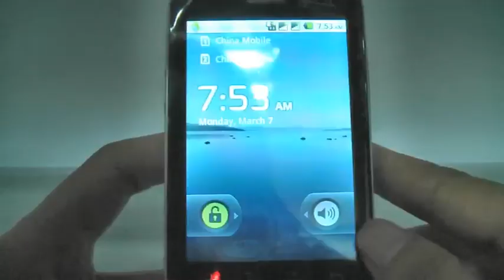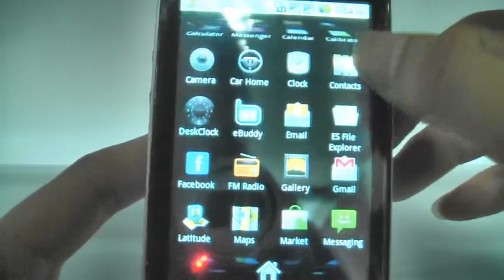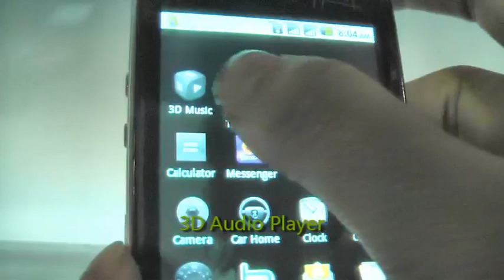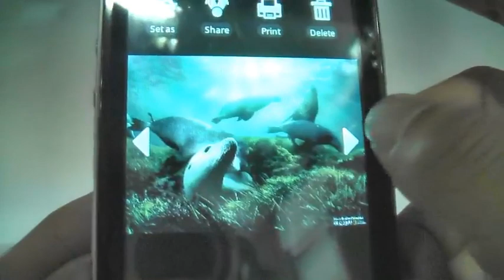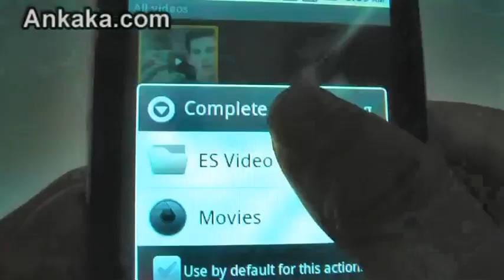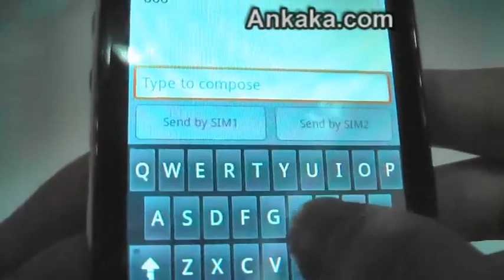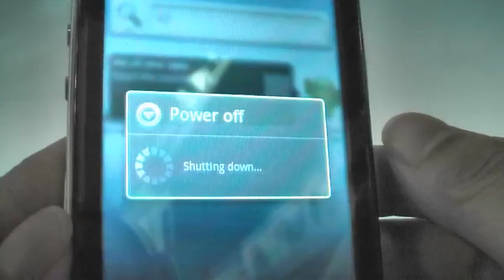How to Use Atata A22 - Android 2.2, Dual SIM, Quad Band, Wifi, AGPS, Java, Smartphone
Atata A22 - Android 2.2, Dual SIM, Quad Band, Wifi, AGPS, Java, Smartphone

Manufacture Specification
Band GSM850/900/1800/1900MHZ can be used anywhere in the world.Click here to view frequencies for all major worldwide cell phone networks.
CPU 416MHZ
Display Size 3.2 Inch
Screen Resolution 320x480 px
Screen Type TFT Touch Screen
Input  Handwrite
Display Colour 320x480
Mobile internet WAP/GPRS/Wifi
Bluetooth Yes, Bluetooth A2DP
Internal Memory RAM 256M, ROM 512M